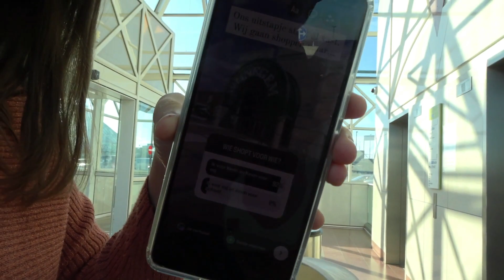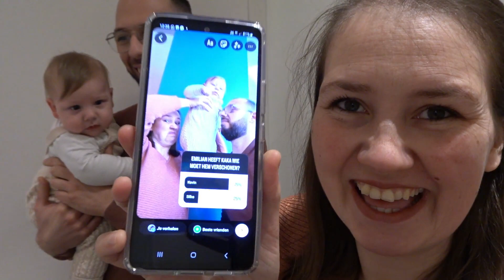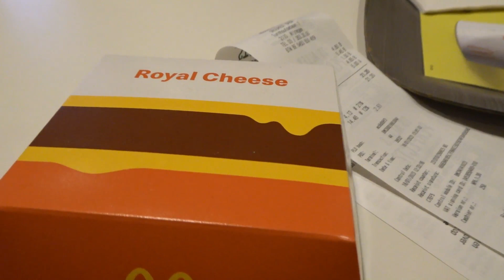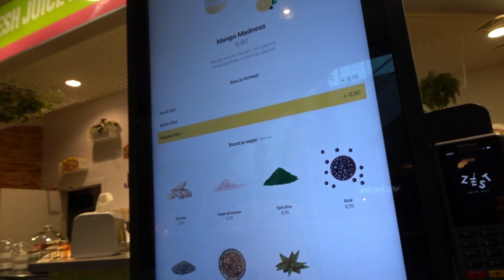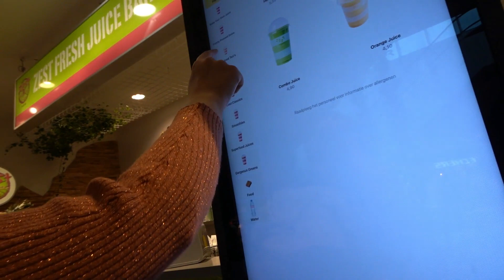24 UUR BEPALEN JULLIE ONZE DAG 😍 | SHOPPEN 🛍️ KESI #337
Welkom in De Wereld Van KESI 🌍

Wij zijn de vloggende familie ❤️

Bedankt om ons kanaaltje te bezoeken! 🥰

Volg je ons ook al op Instagram?

Ons gezin bestaat uit:

Mama: Silke 🤱

Papa: Kevin 💩

Dochter: Liliana 👑

Zonen: Julias & Lorian & Emilian

& Golden retriever: Vedette 🐾

Wij plaatsen meerdere malen per week een nieuwe vlog op YouTube!

Volg mee onze avonturen zoals vakantie's, uitstapjes naar pretparken, dagdagelijkse activiteiten, leuke challenges en meer... !

Alvast bedankt en veel kijkplezier ♥️